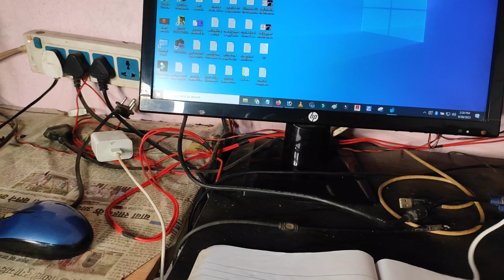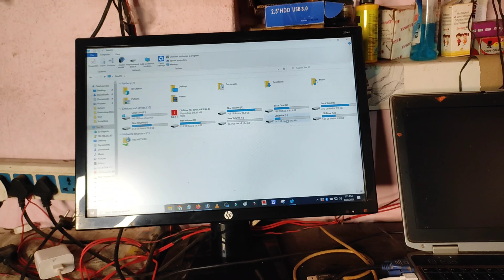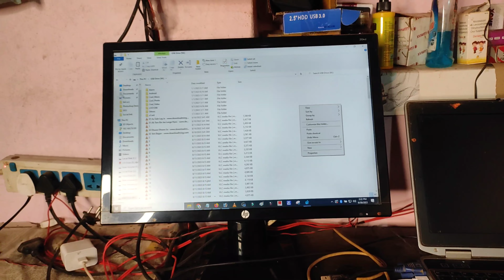Laptop Se Keypad Mobile Me Song Kaise Dale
Your Queries -
how to download songs in phone
laptop se memory card me gana kaise dale
laptop song
phone se laptop me song kaise dale
samsung keypad mobile me song kaise dale
keypad mobile me gana kaise download kare
keypad mobile mein gana kaise dalen
computer se keypad mobile me song kaise dale
laptop se keypad mobile me song kaise bhare
computer se keypad mobile me song kaise bhare
laptop se keypad mobile me song kaise download kare
computer se keypad mobile me song kaise download kare
laptop se keypad mobile me gana kaise dale
laptop se keypad mobile me gana kaise bhare
mobile me song kaise dale
phone me song kaise dale
mobile me song kaise bhare
phone me song kaise bhare
mobile me gana kaise download kare
mobile me gane kaise download kare
mobile me gana kaise dale
mobile me gana kaise load hota hai
mobile me gana kaise load hoga
phone me gana kaise load hota hai
keypad mobile song download
how to download songs in keypad mobile
download songs in keypad mobile
how to download mp3 songs in keypad mobile
how to download mp3 songs in keypad phone